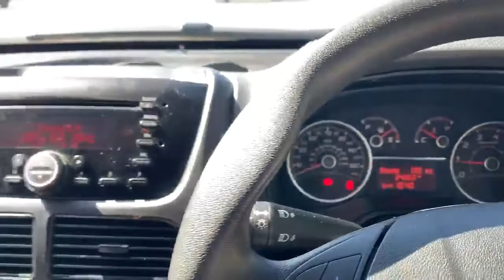BK17YMM FIAT Doblo 1.6 MultiJet 16V Maxi L2 H1